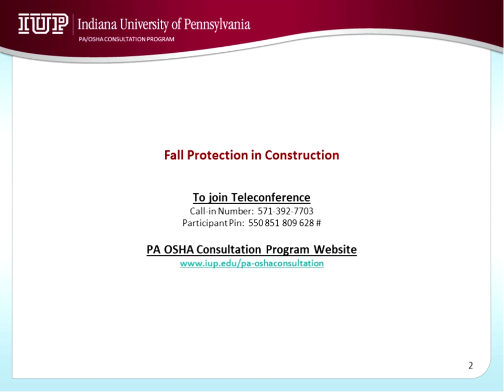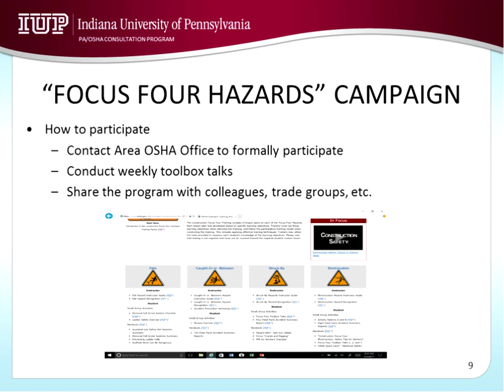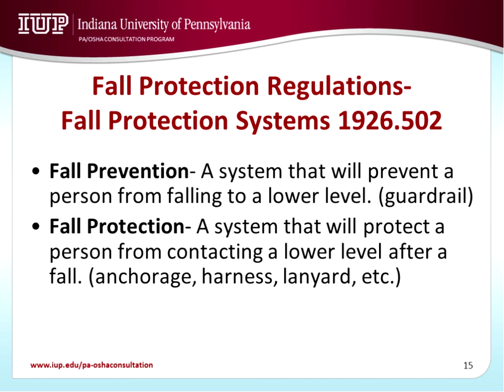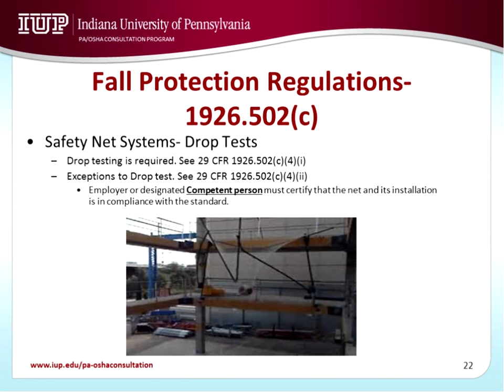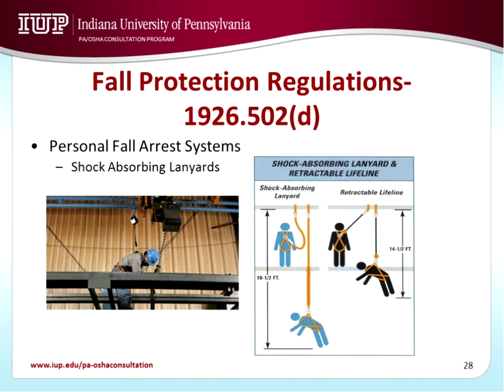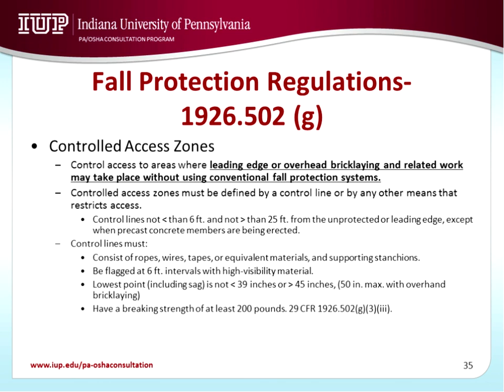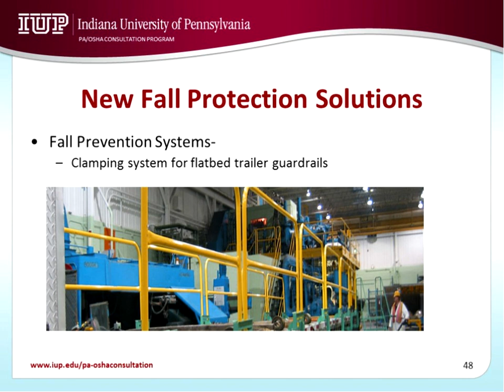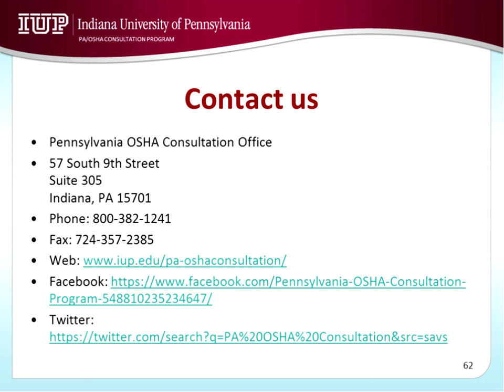OSHA’s Fall Protection Regulations for Construction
Consultants from the PA OSHA Consultation Program provide an overview of OSHA’s Fall Protection Regulations for Construction. In addition to a regulatory overview, the presentation will also address OSHA’s fourth annual Fall Protection Stand-Down, new advancements in fall protection technology, and OSHA’s Region III “Focus Four Hazards Campaign.”